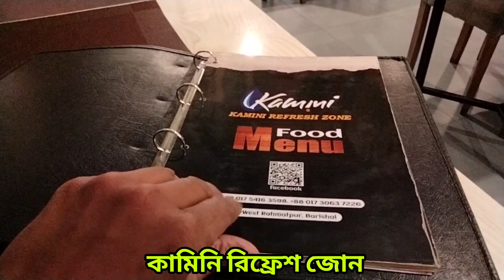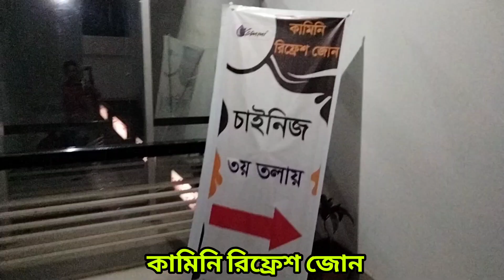কামিনি রিফ্রেশ জোন বাবুগঞ্জ উপজেলা বরিশাল। Kamini Refresh Zone Babuganj Upazila Barisal